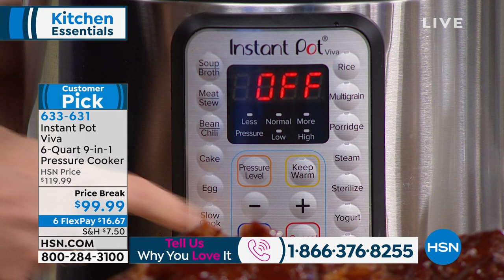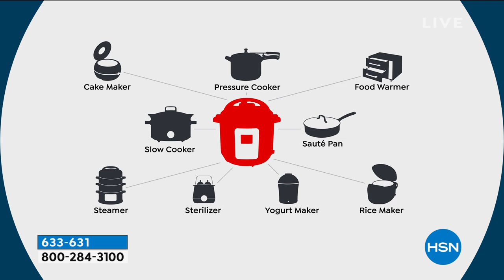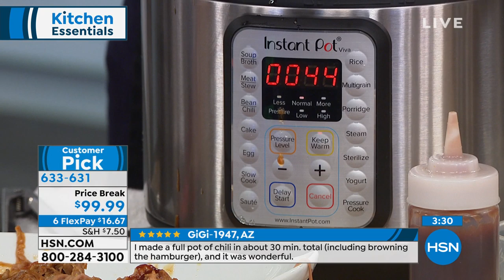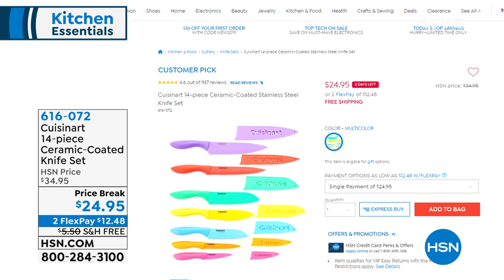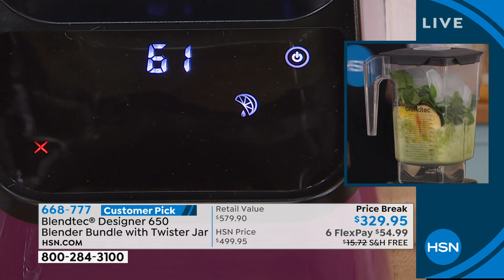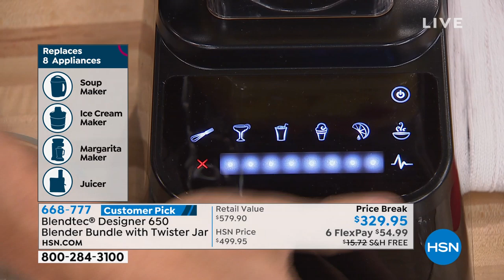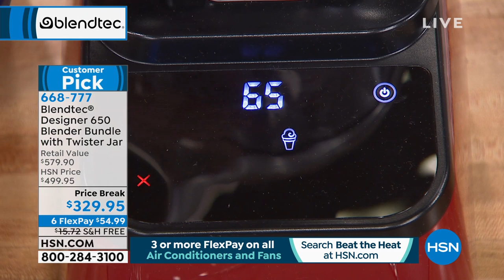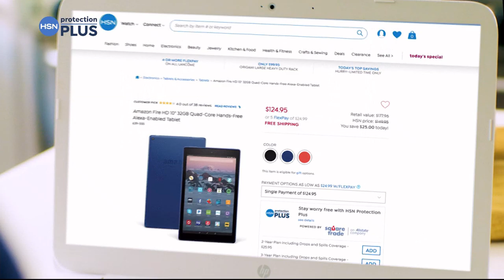HSN | Kitchen Essentials featuring Instant Pot 05.11.2019 - 05 PM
As close to magic as cooking gets, the Instant Pot does absolute wonders in your kitchen convienent. Just toss in your ingredients, hit one of the 15 preset program buttons, and wait for dinner to make itself, Instant Brands Inc. was founded in 2009.